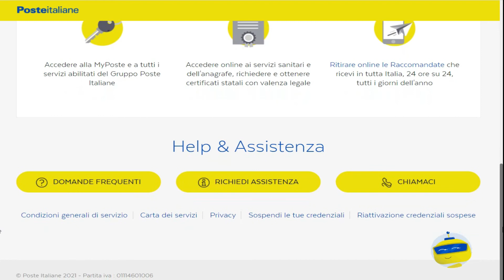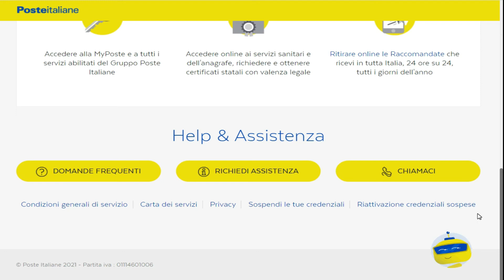ماهى مدة صلاحية SPID POSTE؟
SPID POSTE
الاكثر انتشارا فى ايطاليا من حيث الاستخدام
اصبح من الاهمية بمكان , يجعل الجميع مطالب بالحصول عليه عن طريق احد مكاتب البريد او اون لاين

يمكنك ايضا الاطلاع على